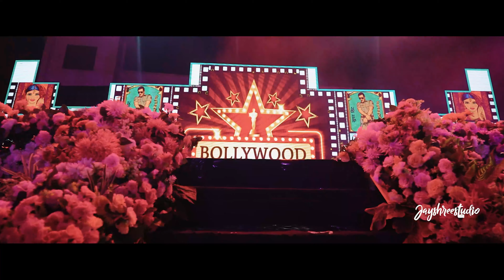Dil Na Jaaneya | Destination Wedding 2022 | Divyesh & Sneha | Rajasthan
THE WEDDING OF SNEHA & DIVYESH

-BRIDE -SNEHA JAIN
GROOM - DIVYESH JAIN
PHOTOGRAPHY - JAY SHREE STUDIO & FILMS
EVENT BY - PRABHU AMPLIFIER, JODHPUR
VIDIO EDITING BY - CHIRAG PRAJAPATI
THE WEDDING STUDIO
-JAY SHREE STUDIO & FILMS,JAWAL
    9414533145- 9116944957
WEDDING  | PRE WEDDING  | CANDID | CINEMATIC | SONG SHOOT |
     FUNCTIONS | LIVE | DRON SHOT | BABY SHOOT | EVENTS